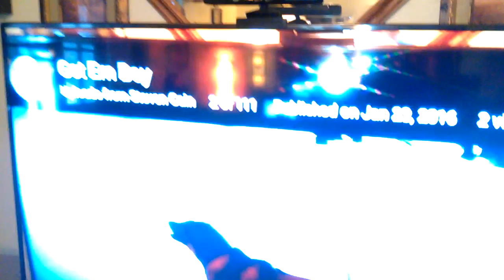3 Wilsons at the same time.